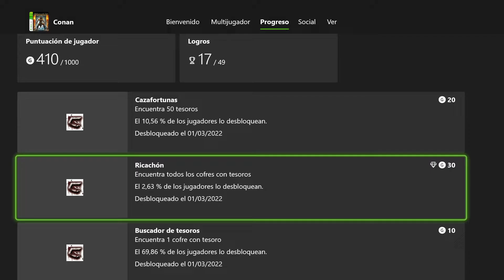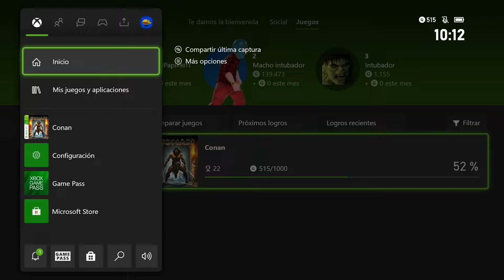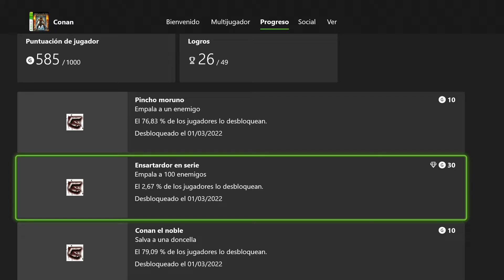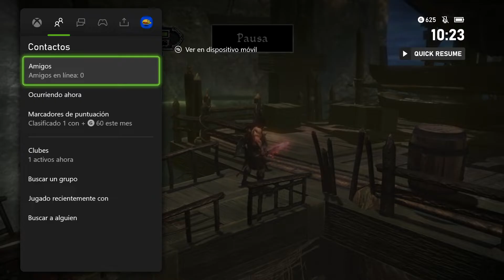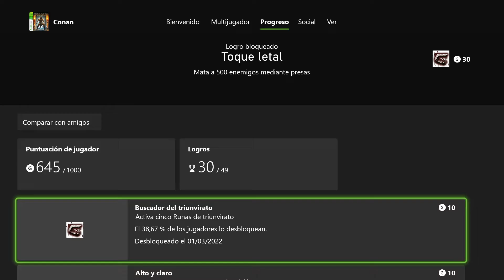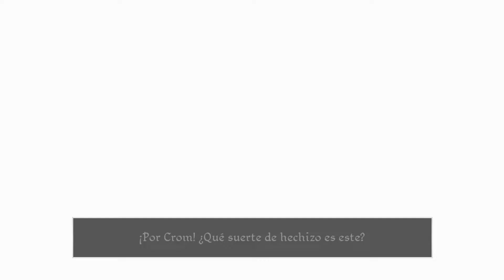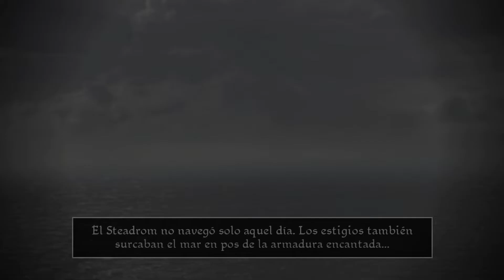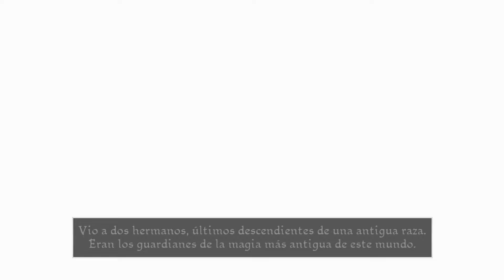Conan 2007 xbox series X, logro MAESTRO CON LA ESPADA Y ESCUDO 2